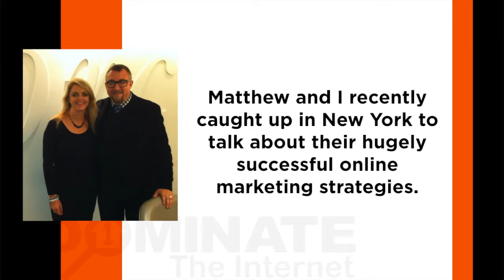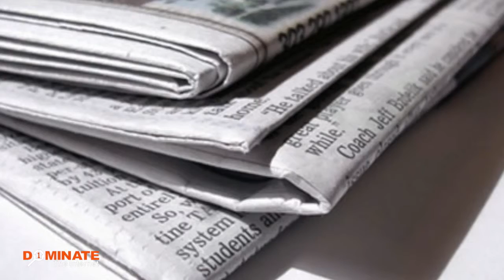[Corcoran Group] [Real estate training] [Lisa B] [Online marketing v's print media] 4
real estate training with Lisa B
If you are a real estate agent and you would like to take your online marketing to the next level, join our 10 week real estate marketing academy course - its all online - you can participate from home when ever you like.

Online marketing vs newspaper advertising

[Lisa B]
[Real estate marketing academy]
[Real Estate training]
[Real Estate Video marketing]
[Real Estate Social media]